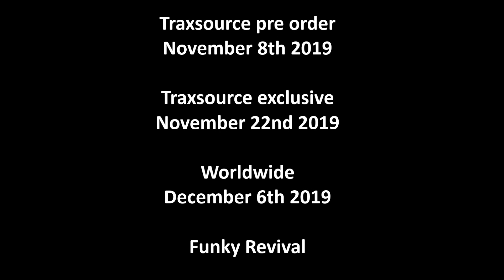Rick Marshall- Welcome To The Disco (Original Mix)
Available to purchase at Traxsource

'If your names not down you're not coming in.
Welcome To The Disco'

Rick Marshall's latest production is
pure heat and will have the dancefloor
packed to the rafters on planet clubland.

Jackin. Disco. Soulful. House. Rick Marshall Always delivers!!

Release Dates
Traxsource pre order November 8th 2019
Traxsource exclusive November 22nd 2019
Worldwide December 6th 2019